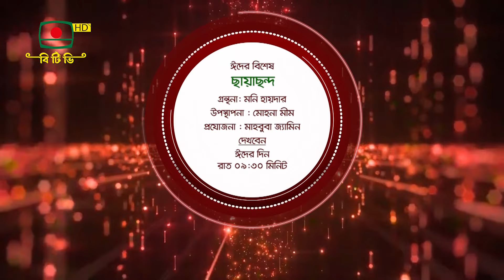"ঈদের দিন " যে সকল অনুষ্ঠান দেখবেন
পবিত্র ঈদ উল আযহা উপলক্ষে বাংলাদেশ টেলিভিশনের ৪ দিনব্যাপী
বিশেষ আয়োজনে "ঈদের দিন " যে সকল অনুষ্ঠান দেখবেন